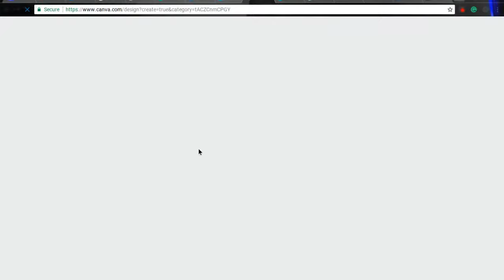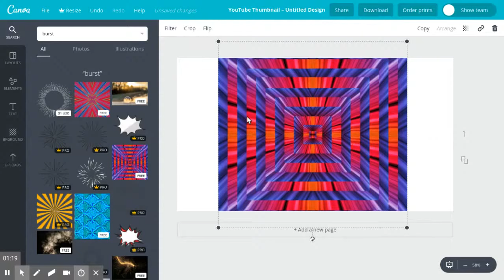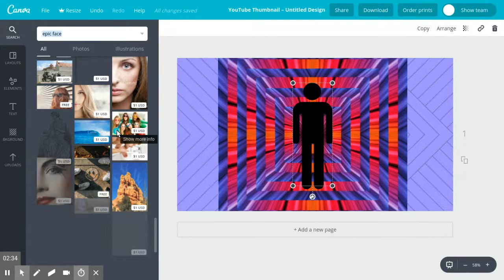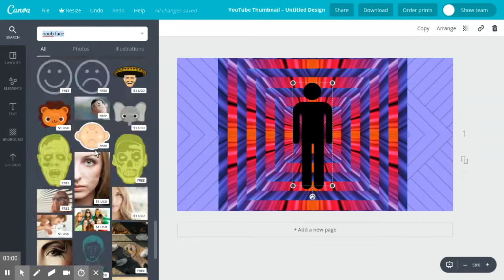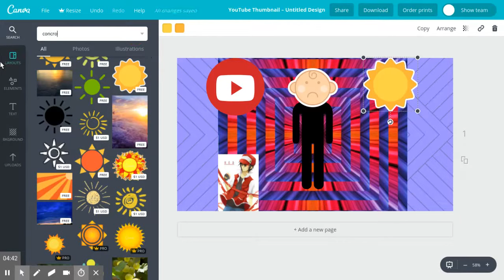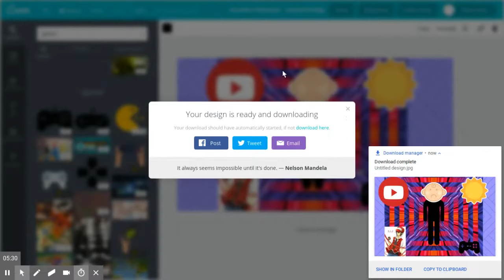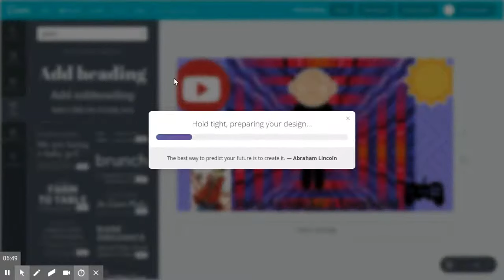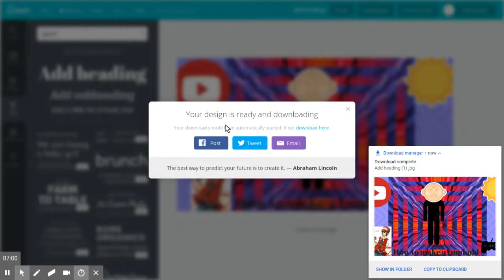MY TUMBNAL ARE NOT FAKE How To Make A Custom Tumbnail